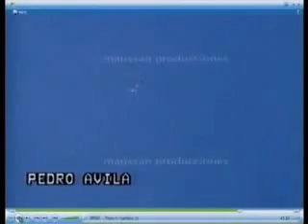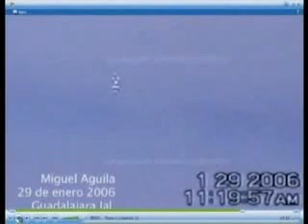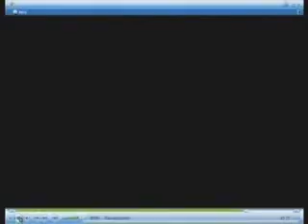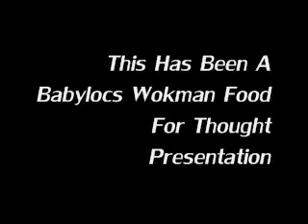HOW TO BE A PIMP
Your world is so much larger than you know, get ready to pack a lunch!